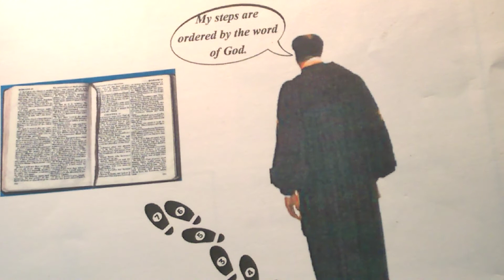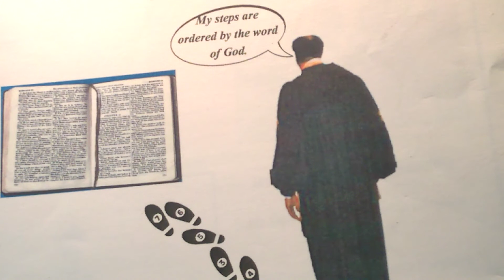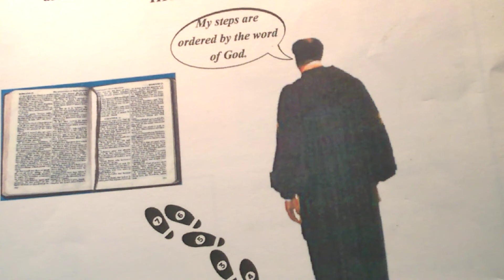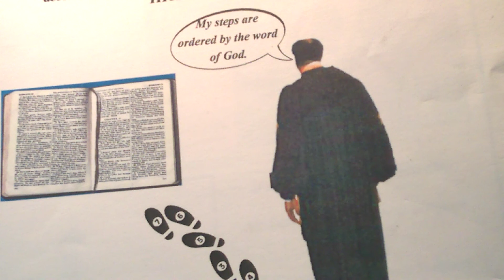Pastor T.D. Leonard - Go Thy Way And Tell John (Part 1) - Mount Tabor MBC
Sunday Service  Pastor Leonard preaching that glorify God and builds up the Body Of Christ. Pastor's desire that the Children of God may become mature in their Christian faith:
 Pastor introduces the Gospel of Jesus Christ as recorded by Luke.
Luke records: Luke 7:20, 22
20 When the men were come unto him, they said, John Baptist hath sent us unto thee, saying, Art thou he that should come? or look we for another?

21 And in that same hour he cured many of their infirmities and plagues, and of evil spirits; and unto many that were blind he gave sight.

22 Then Jesus answering said unto them, Go your way, and tell John what things ye have seen and heard; how that the blind see, the lame walk, the lepers are cleansed, the deaf hear, the dead are raised, to the poor the gospel is preached.